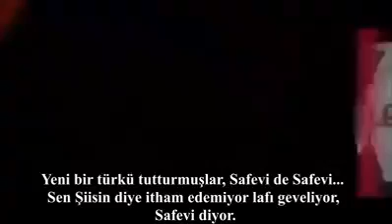Suudi Arabistan Televizyonlarda Safeviler ve Şah İsmail Tartışması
''Safeviler İran'da kurulan devlettir.  Onu Türkler kurmuştur. Farslar değil.  Şah İsmail Türktür. Türkçe divanı  vardır.  Safevilerin, dilleri Türkçedir. ''